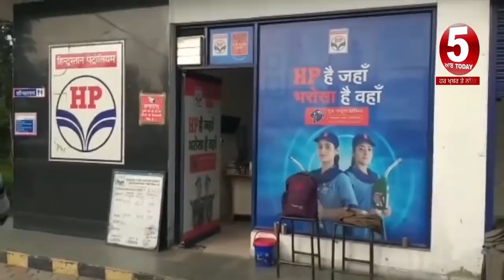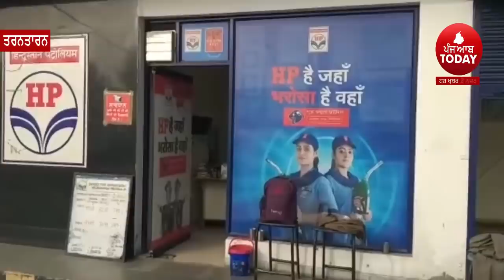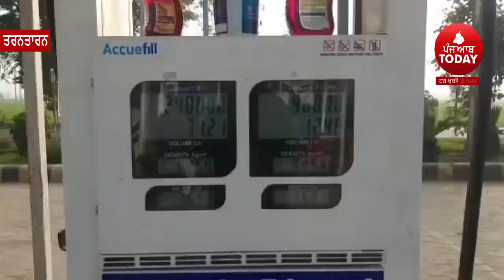Tarntarn Loot Gang active | Tarntarn Live Loot From Petrol Pumps| tarntarnb police and Luter gang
today news tarnatarn loot gang,
tarntarn police news today,
live loot from petrol pump,
video live loot in punjab,
tarntarn loot gang active,
punjabi news tarnatrn loot gang and police,
cctv video petrol pump loot,

5aabtoday channel -Punjabi News Channel. It tells the truth of every political news of Punjab (India). This Channel believes in reality so it provides all Informative Punjabi news. It serves Punjabi people living in different countries like India, Canada, Australia, United Arab Emirates, New zealand, UK and USA.